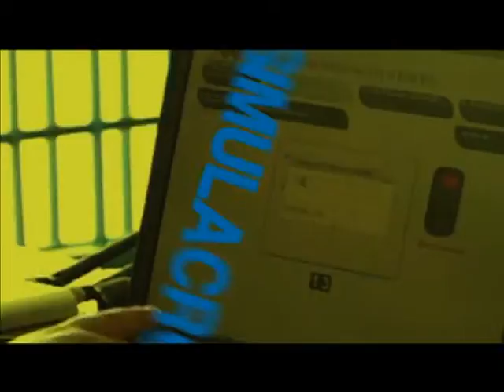SIMULACRO2015 ENTREVISTA MANUEL FERNANDEZ